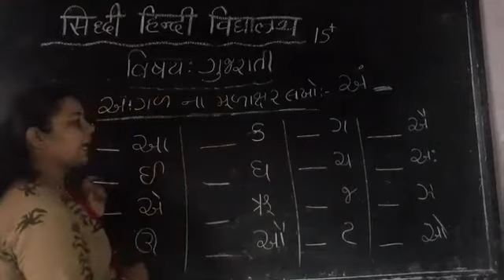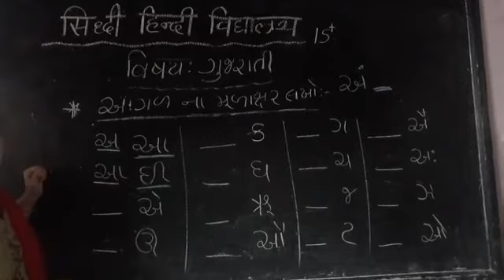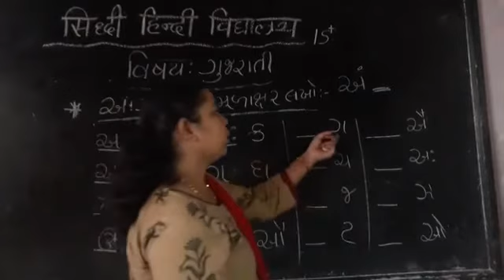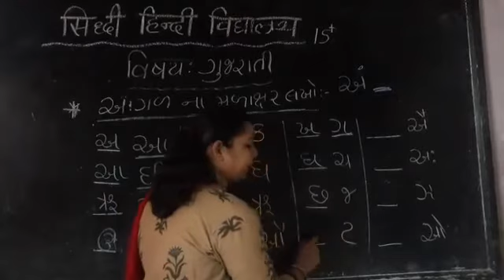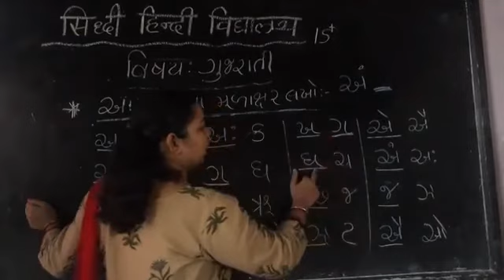कक्षा 1st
गुजराती